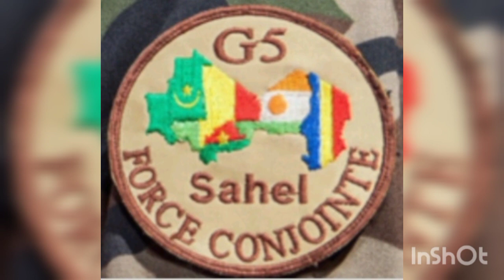MALIBA TV - LIVE TV : BONNE NOUVELLE : LE MALI A QUITTÉ LE G5 SAHEl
maliba
maliba tv
maliba Live tv
Live tv
Anka maliba
actualités Mali
sanctions
urgent Mali
G5 SAHEl
Assimi GOITA
franc Mali
franc malien
Afrique média tv
news Africa
observateur
Mali info
Mali news
Afrique info
FAMAS
armée Malienne
Ukraine
Russie
groupes rti
Thomas Sankara
Modibo Keita
Burkina Faso
Guinée Conakry
mamadi doumbouya
UEMOA
CEDEAO
msf
maliba mountain lodge
maliba lodge
Nathan maliba
radio teliman
mali sadio
info60
kabala
kabala tv
Bamada Live tv
Bamada Live
Gandhi malien
malinews Tv
ouverture média
hamawiya
OM TV
Mali internet tv
malijet tv
liberté tv